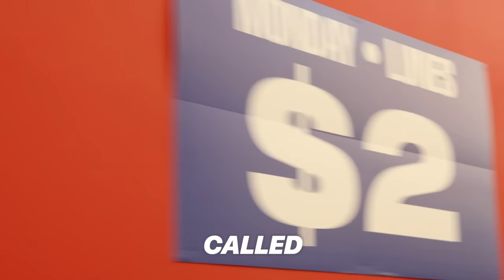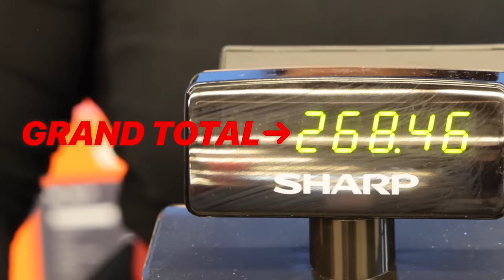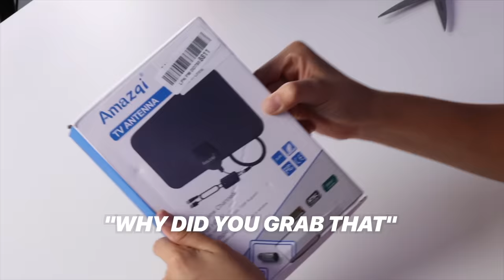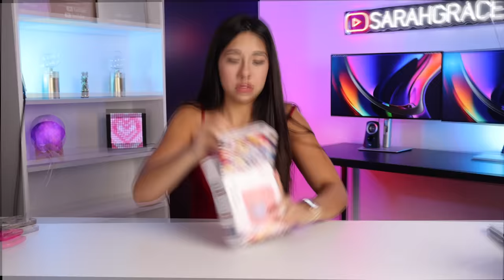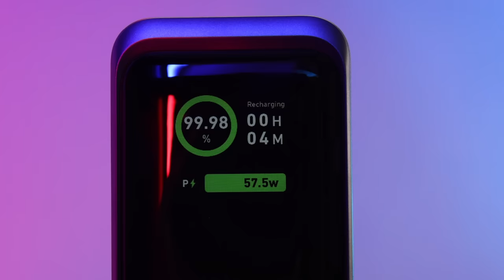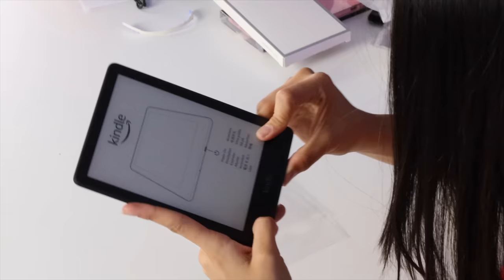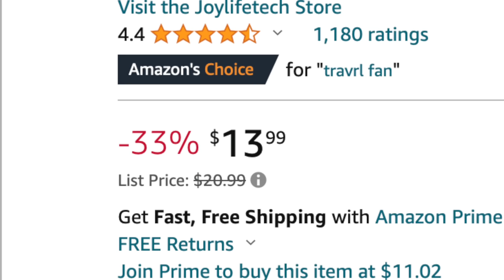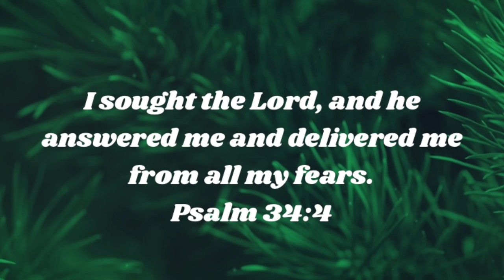I Bought a $8 iPhone From Amazon Return Store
Introducing Anker Prime, Anker's latest flagship charging lineup that lets you charge everything, everywhere, faster all at once!

In today’s video, I shopped at a amazon returns store where everything in the entire store is $8! They sell crazy tech gadgets there and also sell some crazy apple products as well. This was an insanely hard video to film because of the amount of time it took to stand in lines and fight for products but I really hope you enjoyed watching us get some really cheap tech. Like beats, iPhone accessories, and even an iphone 13 pro max! Would you ever buy used apple from an amazon returns? Hopefully, you guys enjoyed this video if you did, please give it a HUGE thumbs up!

Instagram ➸ itssarahgrace

Age: 19
Birthday: 8/13/03
Editing Software: Final Cut Pro
Camera: Canon Canon R